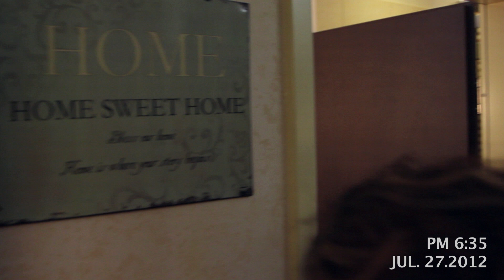Sarotti Hoefe Putzfrau im Bett erwischt